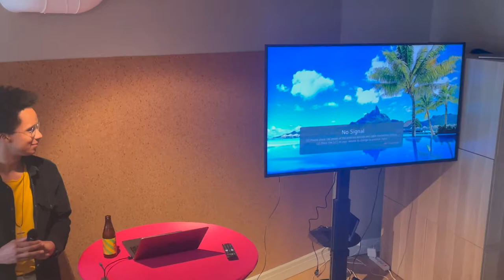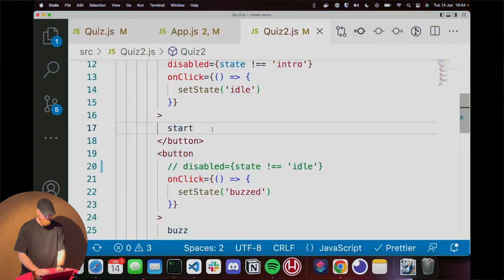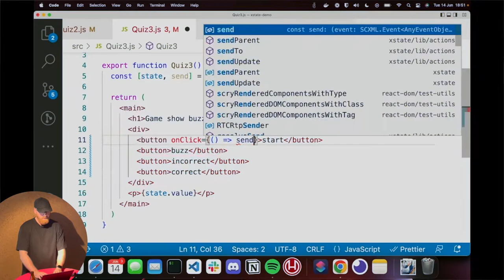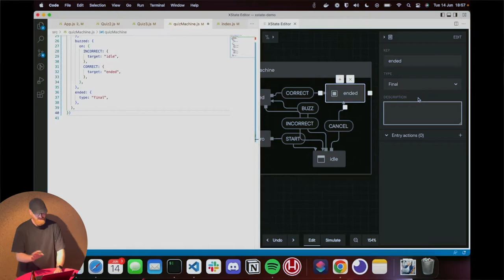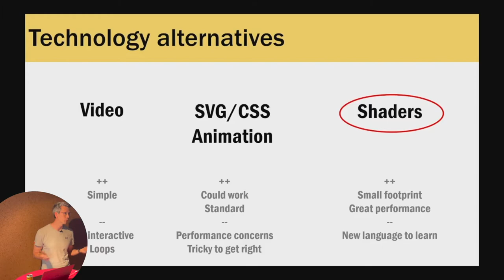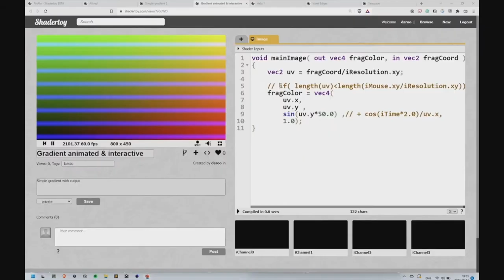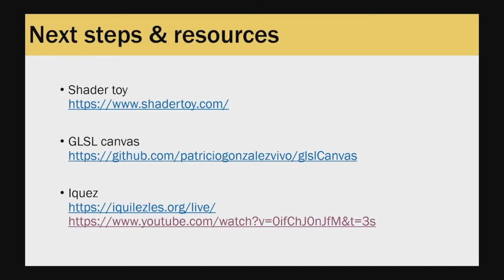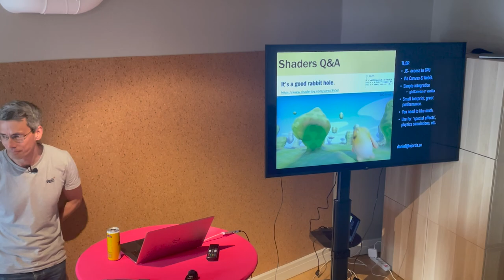Anton Gunnarsson & Daniel Roos ● sthlm.js #71 @ Mpya Digital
sthlm.js #71 hosted by our friends at Mpya Digital ❤️

🚀 2.05 - Into the Visual World of State Machines
Anton Gunnarsson, Mpya Digital

As the state of your application grows in complexity you often find yourself at a point where you struggle to reason about your code and to maintain a mental model of how it works. In this talk, we’ll look at how state machines can help both with structuring your application’s logic, but also visualizing it and making it collaborative with XState.

🎨 25.30 - A lightweight approach for GPU-powered special effects in web apps
Daniel Roos, njorda.se

Using the GPU, you can add incredible graphics to your web-based app from JS, making it look and feel like a native app. And the good news is there is no need for large libraries like a game engine; this can all be done with standard technologies and small libraries,

In this talk, I will start with a high-level description of the GPU and GLSL (its language), show how to use it from JS, demo a small example that creates a ‘Siri’ like halo effect on a plain button, and finally highlight a few libraries and getting started points.

0:00 Intro, Jonny Strömberg
1:05 Mpya Digital, Kevin
2:05 Into the Visual World of State Machines, Anton Gunnarsson
25:30 A lightweight approach for GPU-powered special effects in web apps, Daniel Roos